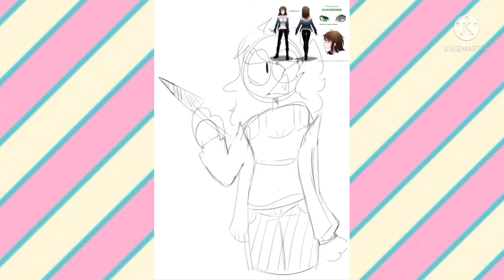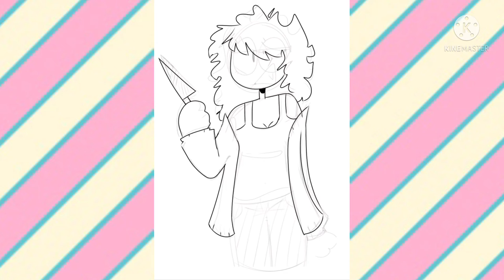ARTOBER 2021 DAY 13: “Clockwork”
Enjoy the video :) and happy spooky month!!